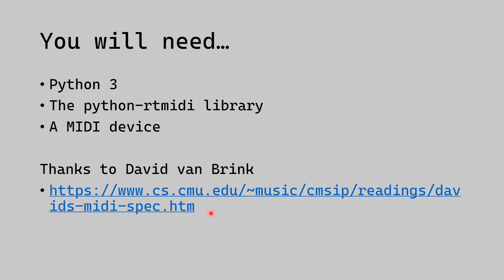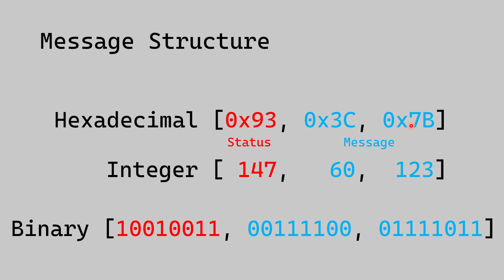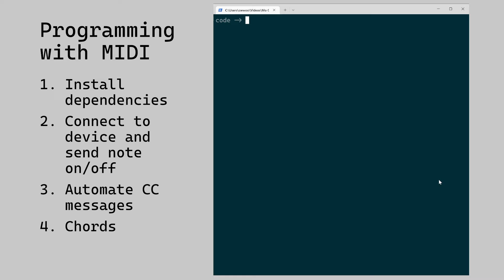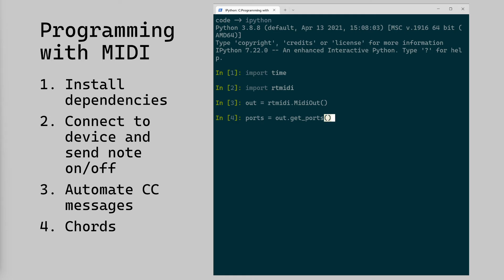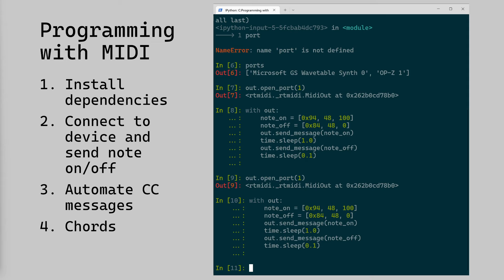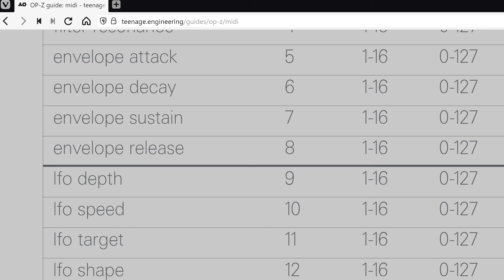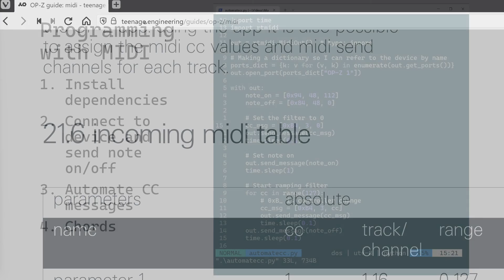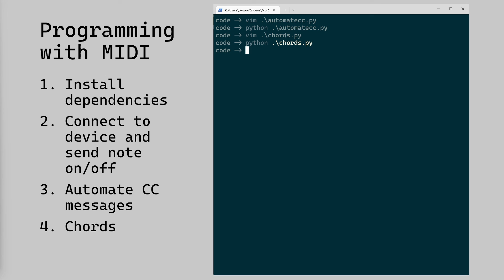Programming with MIDI in Python | Getting started and sending MIDI Messages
In this video, we're going to explore how MIDI works and write some simple programmes in Python to control a MIDI device.